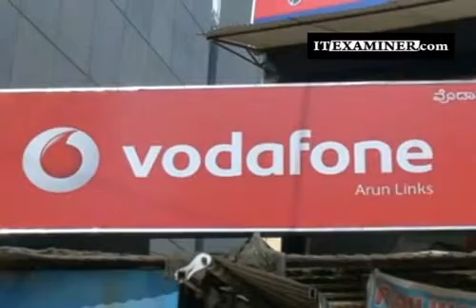Three Days in Three Minutes - Issue 3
Three Days in Three Minutes - Issue 3 - 25 June 2008